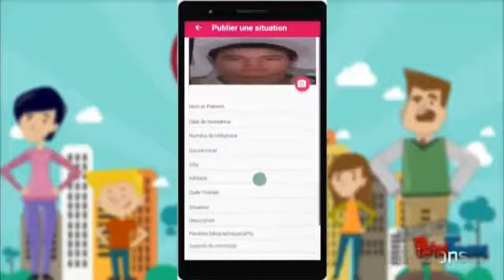Tunivision(31/05/2016)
TunivisionLive avec Nizar Chaari pour parler de M-DEV et idiFidek